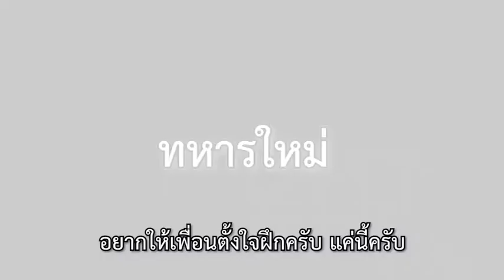ตอนที่ 6 ยุทธวิธี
ช่วงนี้เป็นการฝึกยุทธวิธี เช่น บุคคลทำการรบ
ท่าอาวุธ ถอดอาวุธ การขว้างระเบิด การใช้ดาบปลายปืน การหลบกระสุน การโผ ฯ  จะเป็นยังไง น้องๆชอบสถานีไหน ไปชมพร้อมๆ กันครับ

คลิปนี้แอดมินชอบคำพูดของน้องทหารคนนึงมาก

"เป็นครั้งแรกที่คิดว่าโชคร้าย
แต่ไม่ใช่ ... โชคดีต่างหากที่ได้มาเป็นทหาร"